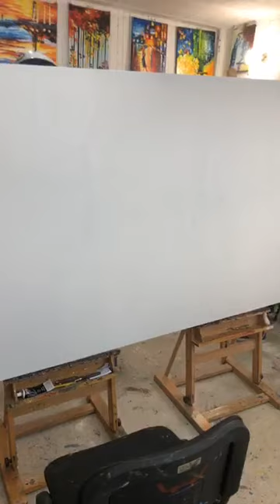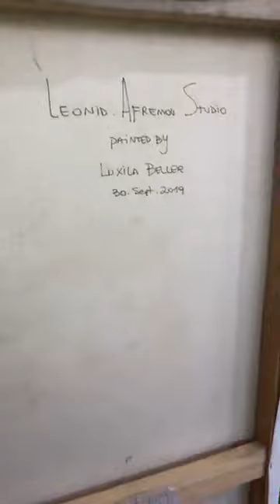Leonid Afremov Studio